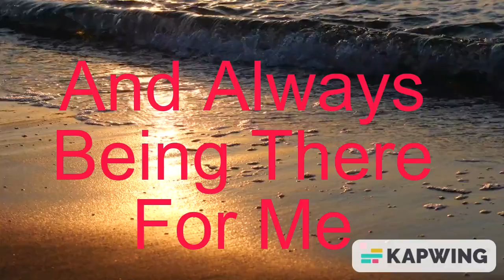This Video Is To